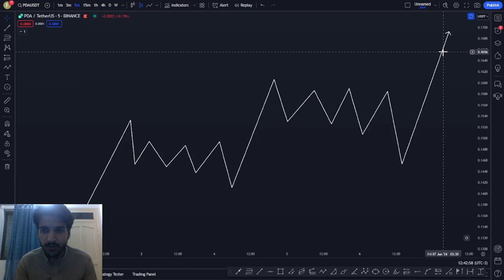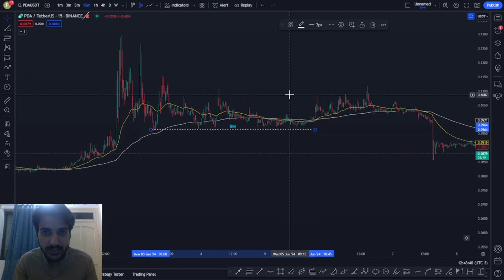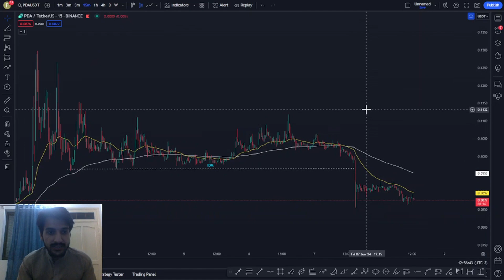The Smart Money Trap | Understanding Inducement and Liquidity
Unlock the secrets behind smart money traps in trading with our in-depth exploration of the concepts of inducement and liquidity. Discover how these factors influence market behavior and trader decisions, empowering you to make informed choices and avoid common pitfalls. Dive into actionable insights that will sharpen your trading skills and elevate your financial journey. Join us as we decode the strategies of the financial elite and learn how to navigate the markets with confidence.